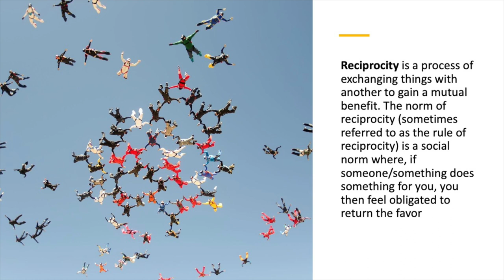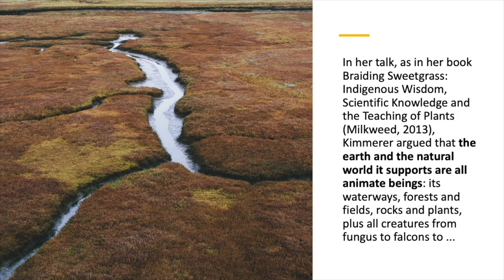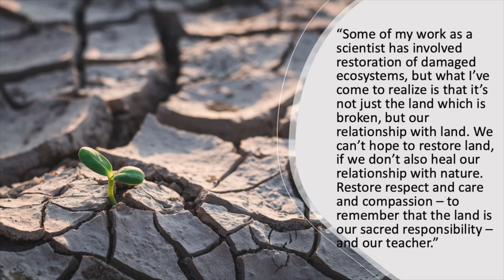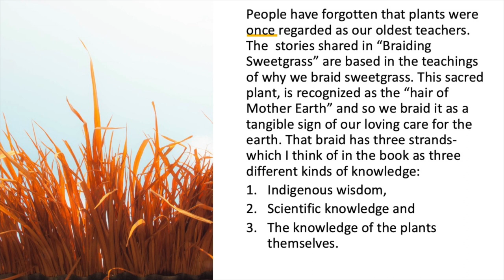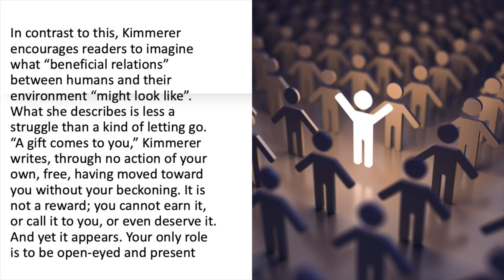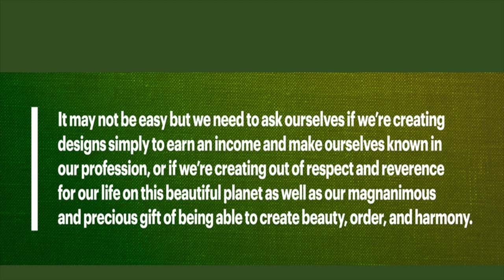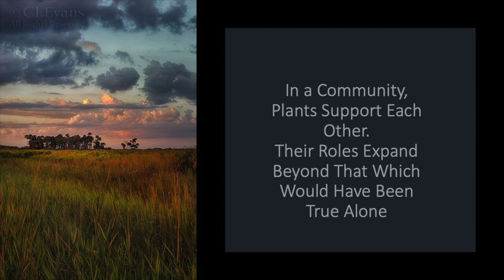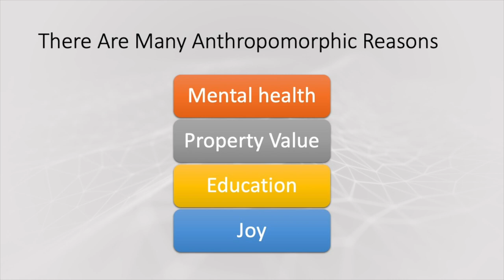Sustainable Landscapes & the Concept of Reciprocity with Dr. Craig Huegel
Sustainable Landscapes and the Concept of Reciprocity: Why is giving back to the natural world sustainable? with Dr. Craig N. Huegel, Director, University of South Florida Botanical Garden.  Recorded on 20 January 2024 at the 5th Transforming Landscapes for a Sustainable Future Conference held at the Emerson Center in Vero Beach, Florida.